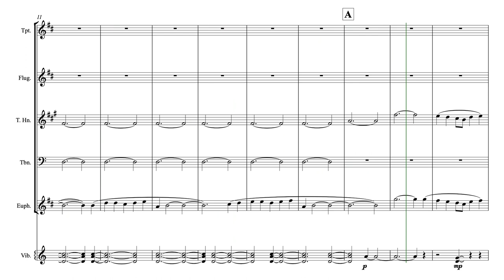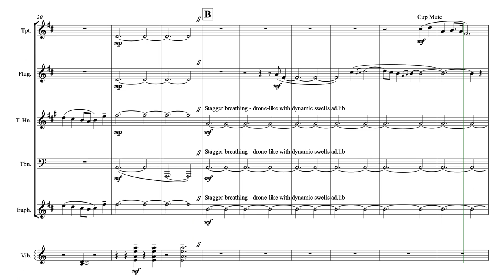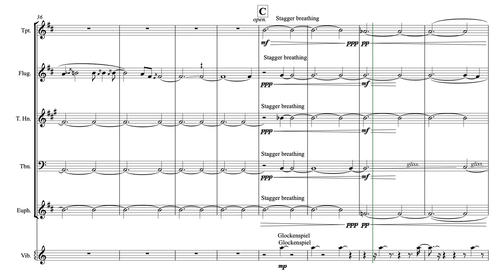Meditation For Brass (for Brass Quintet) - Joshua Clayton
Written for and performed by Bangor New Music Ensemble at Bangor Music Festival (February 2020)

Meditation for Brass is inspired by forms of Om mantra chanting and Buddhist meditation, to fit a theme of mindfulness and wellbeing that is associated with these. Unlike most western music which uses the tuning A=440Hz, this piece uses the tuning A=432Hz, which is said to be a resonant frequency of the universe, with the ability to heal and balance our internal energy centre. Many people maintain that it can be used to bring change, form new beginnings, and remove negative energy. The piece draws influence from a number of different styles of meditation and aims to take the listener on a journey of relaxation throughout the duration of the piece, beginning with the first ‘morning-chant’ inspired melodies on the Euphonium, building through the trumpet and Flugelhorns’ call and response exchange, and gradually slowing in pace to end with the final beating of the gong.